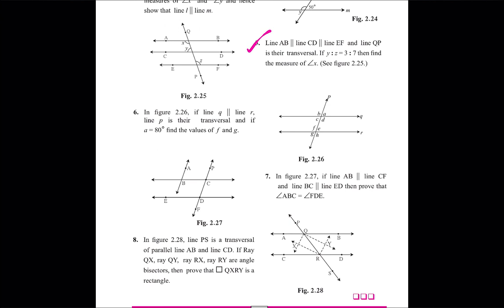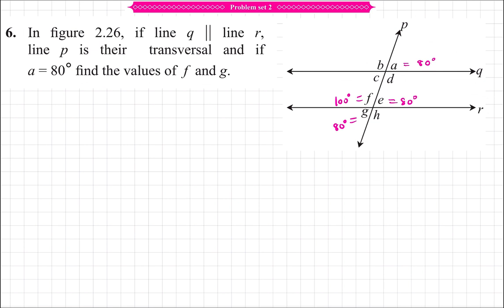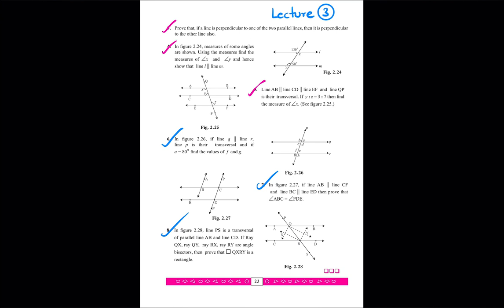9th Maths 2 Problem Set 2 Lecture 3 Parallel Lines Chapter 2| Std 9th | Geometry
This Video explains Problem Set 2 Class 9 of Parallel Lines Chapter 2 of Standard 9 for Geometry Maharashtra State Board.

Question 6.
In the given figure, if line q || line r, line p is their transversal and if a = 80°, find the values of f and g.

Question 7.
In the given figure, if line AB || line CF and line BC || line ED then prove that ∠ABC = ∠FDE.

Question 8.
In the given figure, line PS is a transversal of parallel line AB and line CD. If Ray QX, ray QY, ray RX, ray RY are angle bisectors, then prove that □ QXRY is a rectangle.